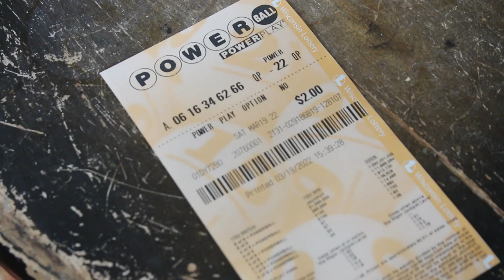Cat plays the lottery!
That's a dollar's worth of fun!